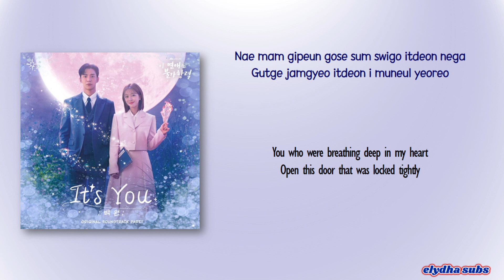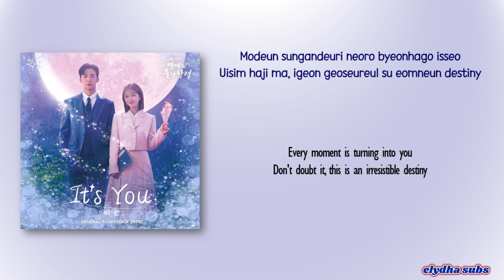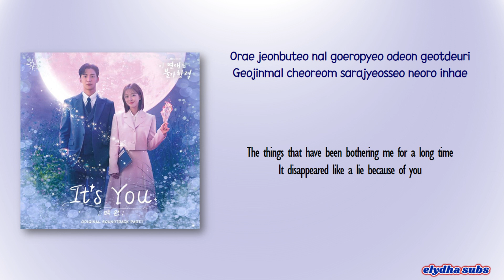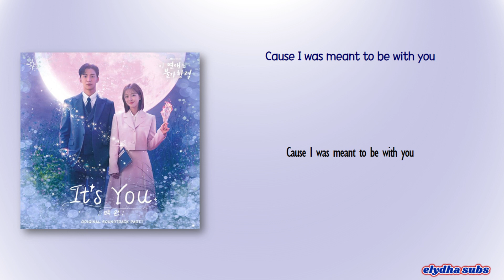Park Won - It's You [Destined With You OST Part 1] [Rom|Eng Lyric]